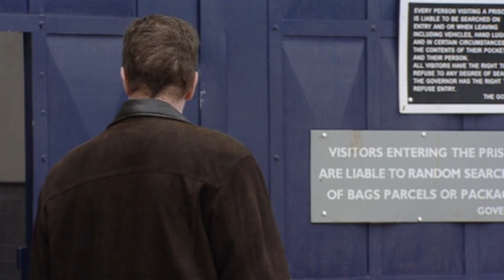Fenner and Di Barker Parenthood Life | Season 7 Episode 8 | Bad Girls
Fenner can't believe that his wife has taken baby Dylan from his mother, especially as she doesn't even know the first thing about looking after a baby.